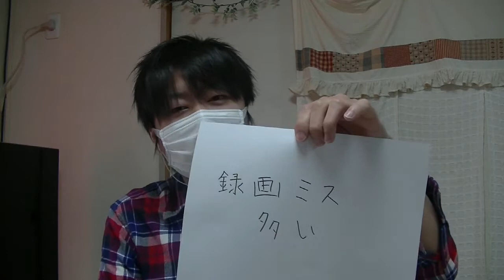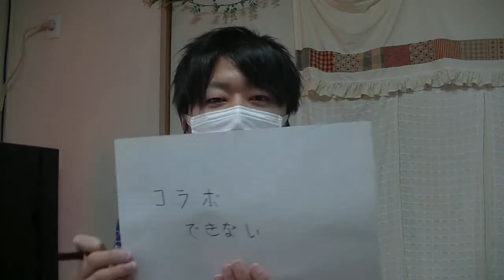「底辺YouTuber」あるある作ってみたら悲しくなってきたwww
Uの実写！
今回は新企画のあるあるネタです！有名YouTuberになるためにはこのあるあるを受け入れないと……（笑）